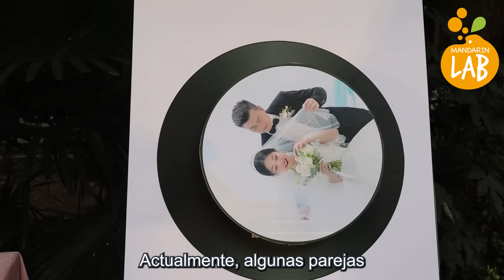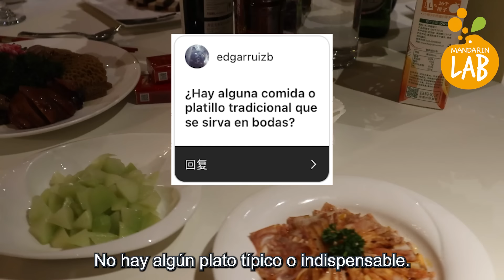El CASAMIENTO CHINO de mi amiga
Fui a la boda china de mi mejor amiga como su madrina. Vemos cómo es todo el día de la boda, y qué tradiciones hay.

Pueden seguirme en Instagram y Tik Tok como Mandarin Lab